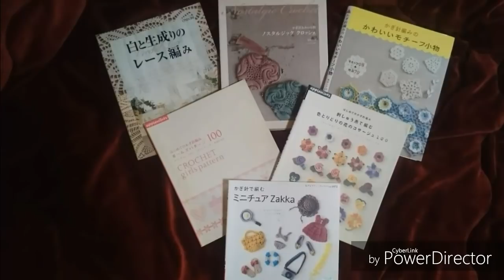A PEDIDO PONTO RENDA PARA VESTIDOS SAIAS BLUSAS PARTE 1 HD